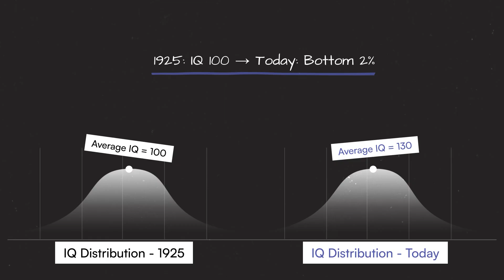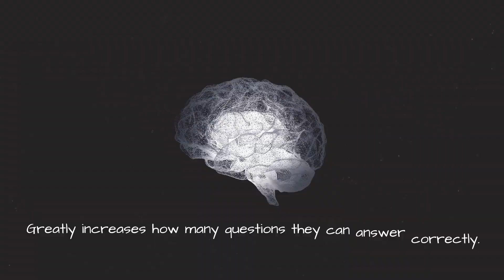What is the Flynn Effect? w/ Dr. Russell T. Warne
Learn about the Flynn Effect as Dr. Russell T. Warne explains this phenomenon and its implications on psychology, education, and society.

We spent numerous years developing a valid and reliable assessment called the "Reasoning and Intelligence Online Test" (RIOT). The RIOT is mainly built for psychologists, researchers, clinicians, and other professionals.